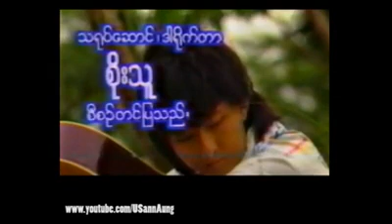SOE THU အခ်စ္ရိပ္ေအာက္ဝယ္ ( ၆ )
miee st